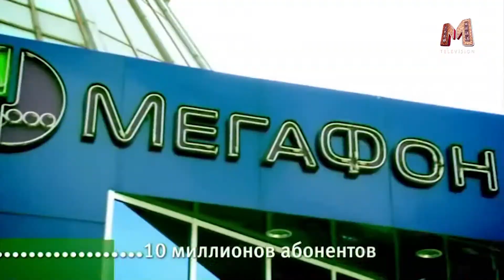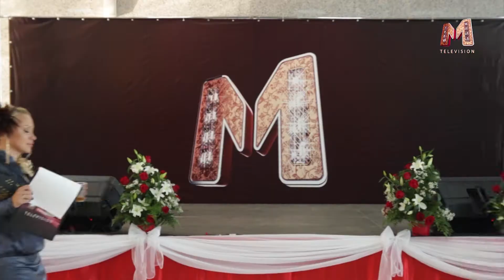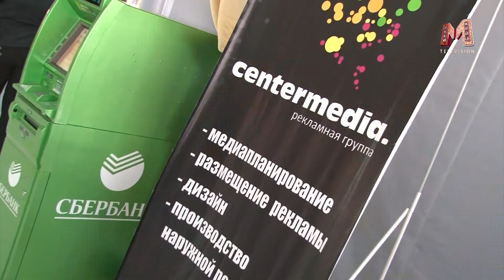Скачки M television 2011 02 HD